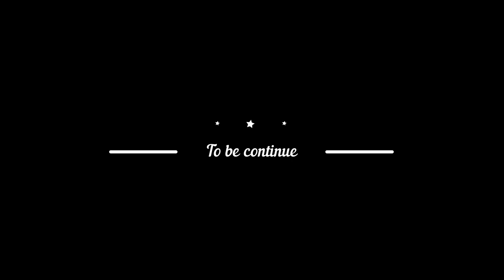SONNIETV: MAHABANG PARANG TOUR | BATANGAS |PHILIPPINES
Ang mahabang parang ay isang barangay na matatagpuan sa San Luis Batangas.

Mahirap ang daan papunta dito dahil ito ay nasa mataas na lugat at mapapa laban ang sasakyan sa matarik na daan.

Para sa amin ito ay Paraiso.
Paraiso na malayo sa gulo ng paligid at makaka limutan mo pansamantala ang iyong isipin sa buhay.

Mababait ang tao sa lugar na ito. At talaga namang uulit ulitin mo makabalik sa lugar na to.

Sa ngayon anu kayang prutas ang makikita at mauuwi natin?